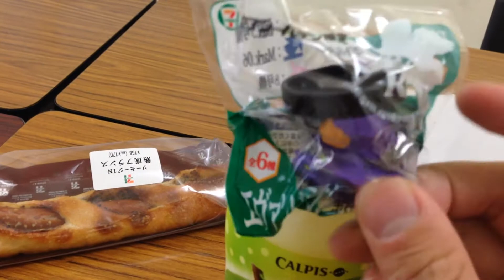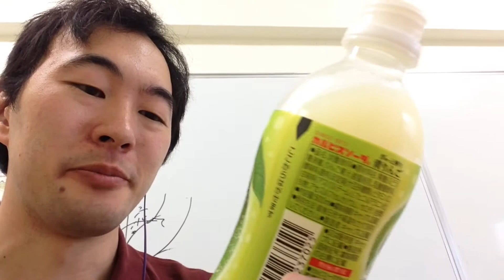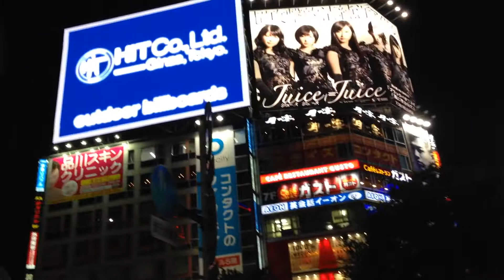VEDAugust#8- Eva bonus goodie and stuff